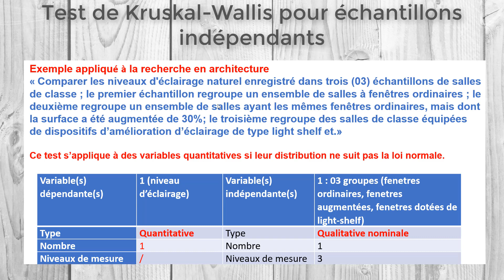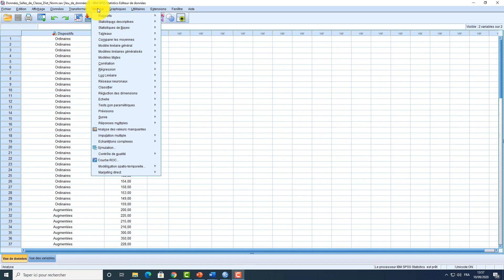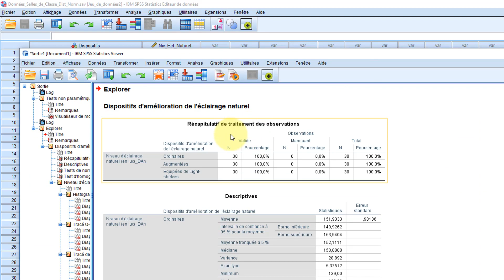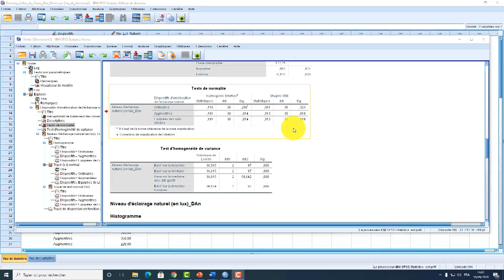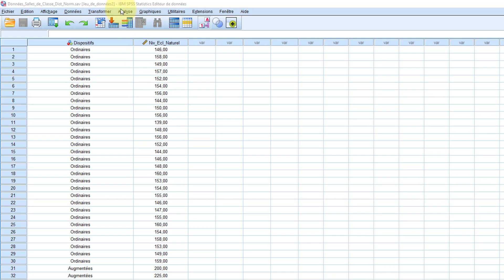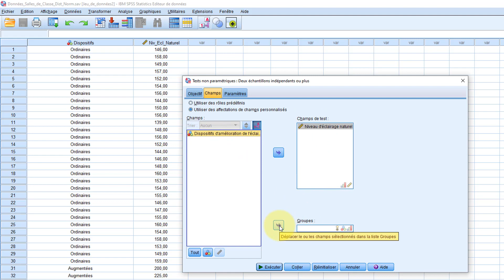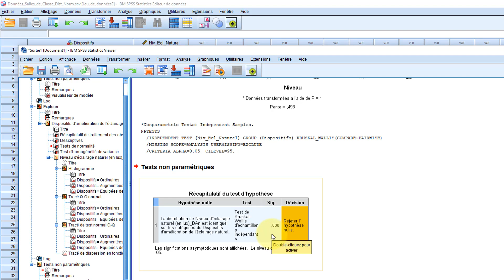Le test de Kruskal-Wallis pour échantillons indépendants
Le test de Kruskal-Wallis est une alternative non paramétrique au test ANOVA à un facteur pour les mesures indépendantes. Il repose sur la hiérarchisation des données plutôt que sur des calculs impliquant des moyennes et des variances et permet d'évaluer les différences entre trois échantillons indépendants ou plus (traitements).